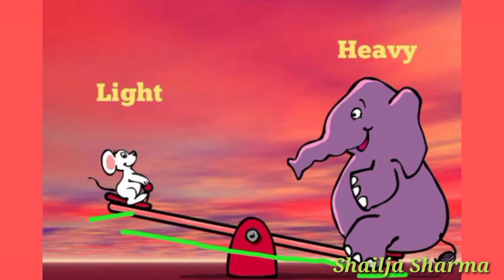LKG UKG English words 3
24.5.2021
Shailja Sharma